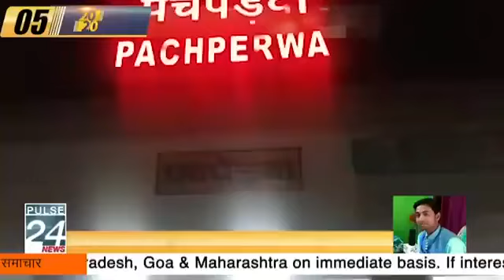Pachperwa railway station balrampur पचपेड़वा रेलवे स्टेशन